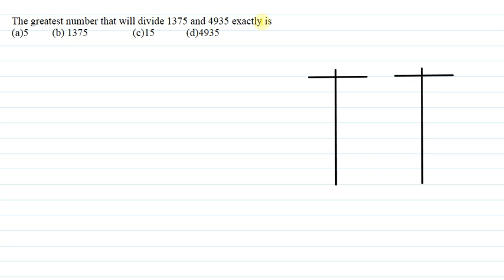The greatest number that will divide 1375 and 4935 exactly is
class_mathematics _online
Telegram link - Pkumar class and tech video
And
Tech video is also available on our channel

Thankyou